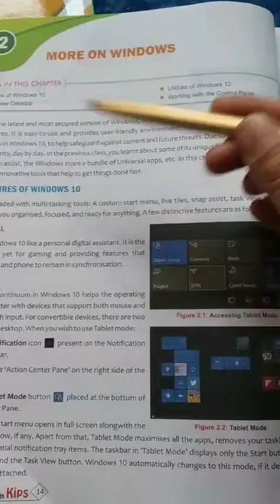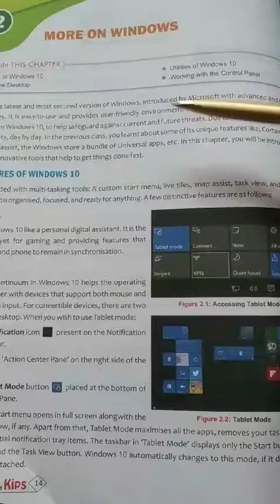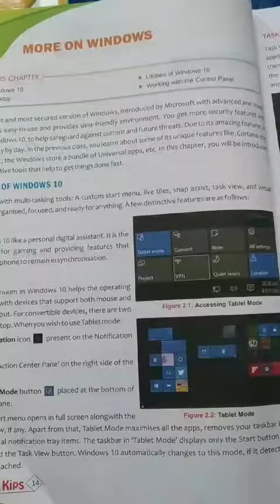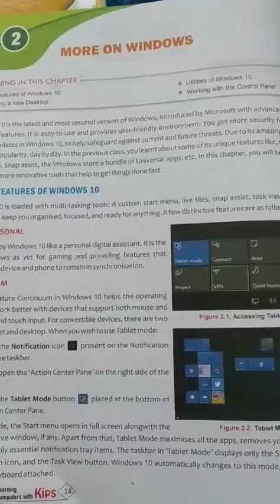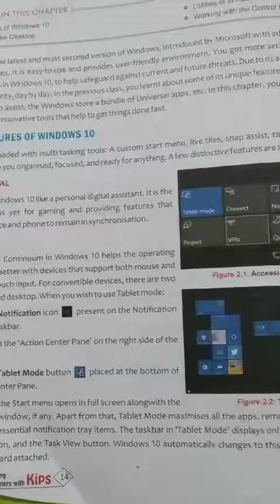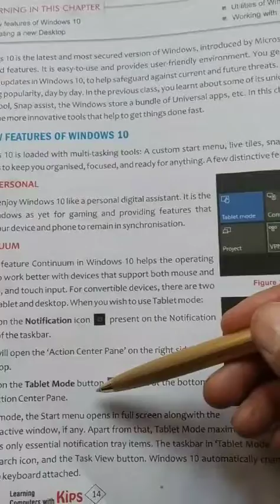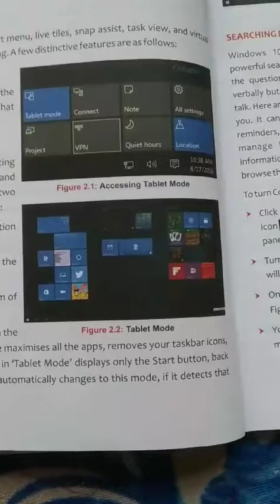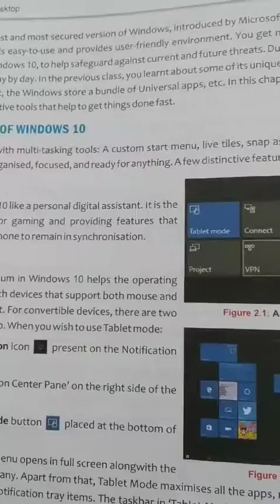6th..computer..more on windows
More on windows